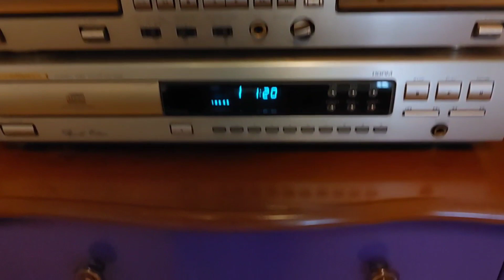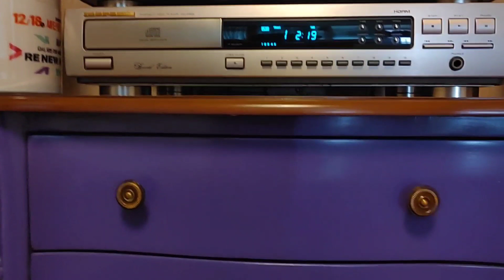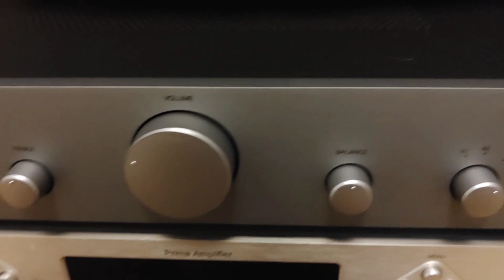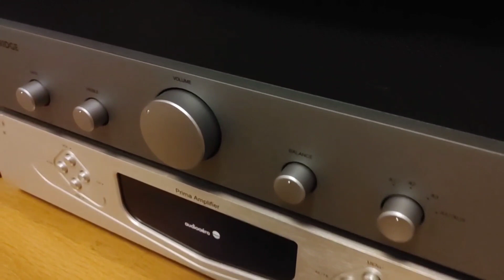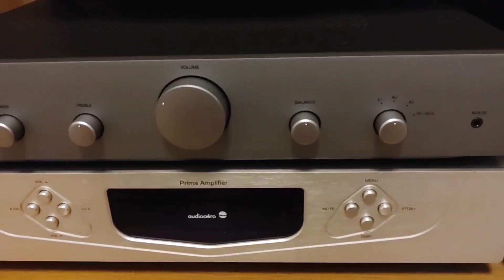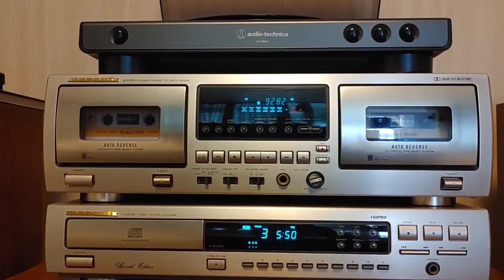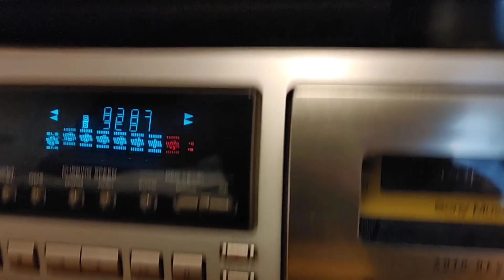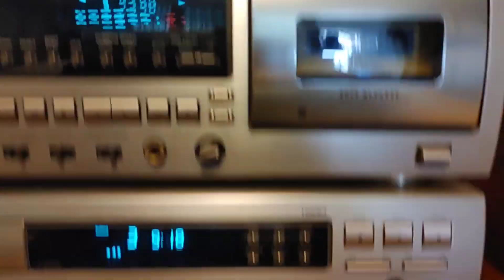Cambridge Audio axa25 Demo with marantz double deck sd535 & marantz cd 63se cabasse jonque 302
T-Rex
Cliford Brown
Tammy Wynette